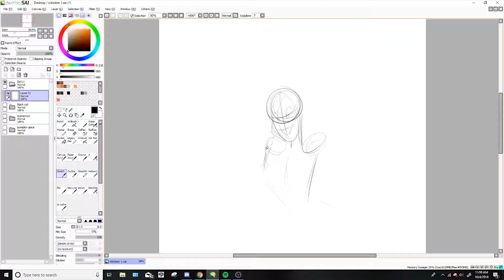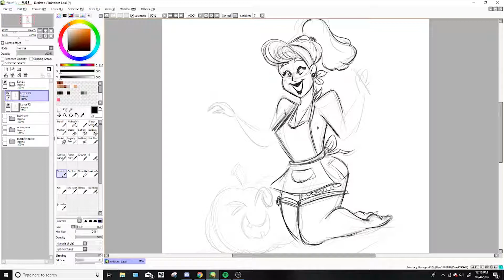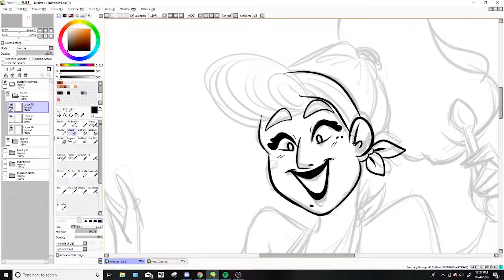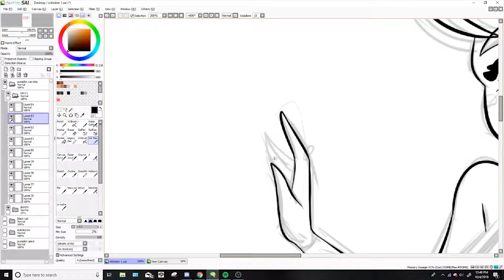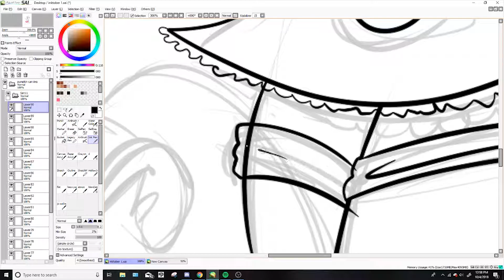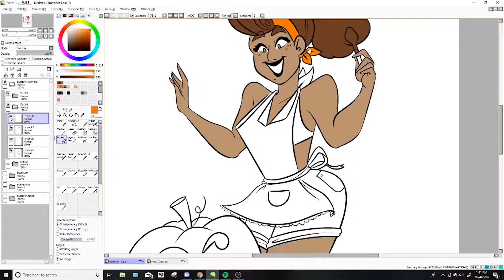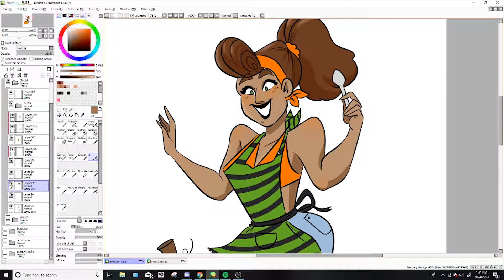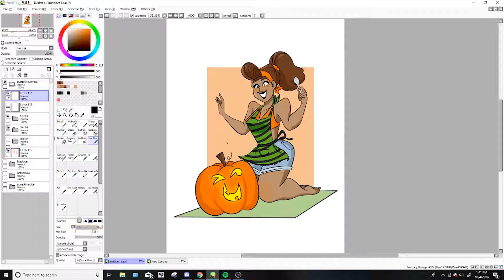Pumpkin Carving Inktober Speedpaint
First speedpaint! For day 4 of my 2018 Inktober list. Using a list by misschris_illustration on Instagram!

Total time was around 1hour and 45 minutes. Sped up 550%.

Tools:
Wacom Intuos Pro for drawing

Songs from his Jazz Funk R&B section